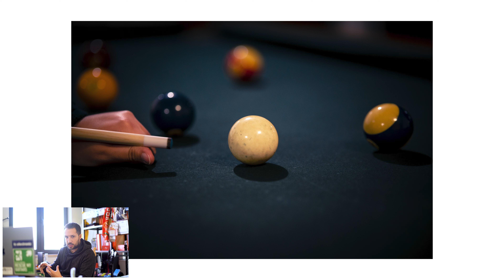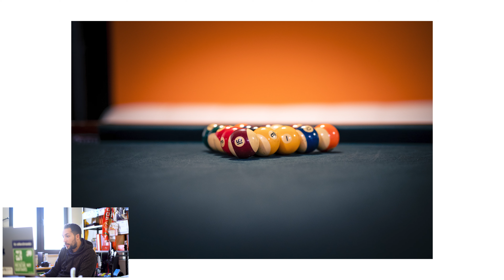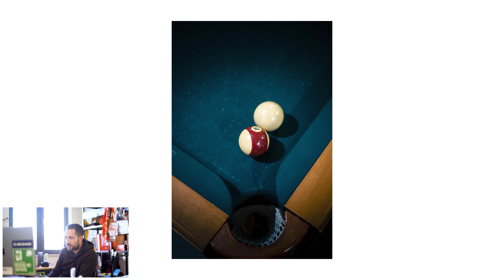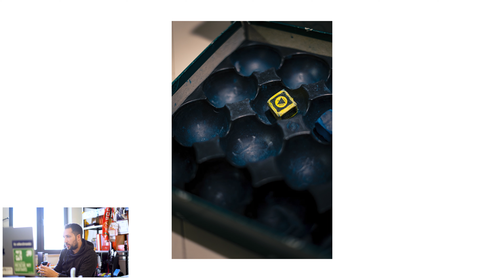Fotografando "snooker"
Neste vídeo falo-vos um pouco de como fotografar snooker e de todos os "stresses" envolvidos em fotografar um desporto em super-low-light.

Capítulos:
0:00 Snookah!
2:51 Photo #01
4:04 Photo #02
5:11 Photo #03
5:57 Photo #04
7:15 Photo #05
8:48 Photo #06
9:43 Photo #07
10:04 Photo #08
10:48 Photo #09
11:13 Photo #10
11:45 Conclusão

Pedro Thomaz